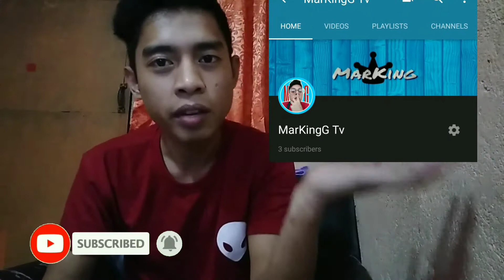SHOUT OUT | CONG TV, ROGERRAKER, JUNIE BOY, EMMANNIMEDEZ Short Message (MarKingG Tv)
Short Message to Cong Tv,RogerRaker, Junie Boy and EmmanNiMenes, Keep Inspiring Guys..